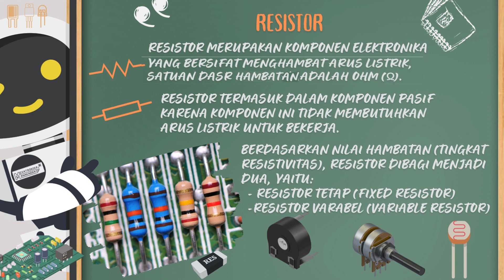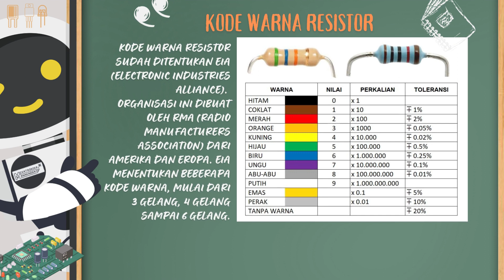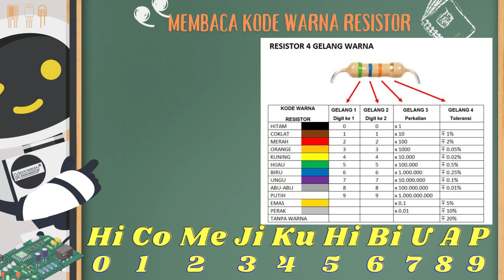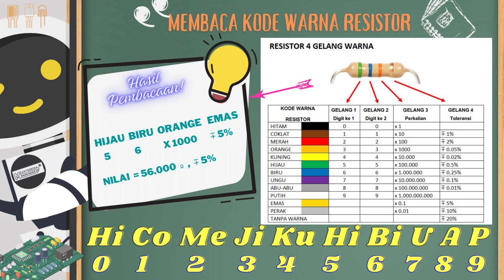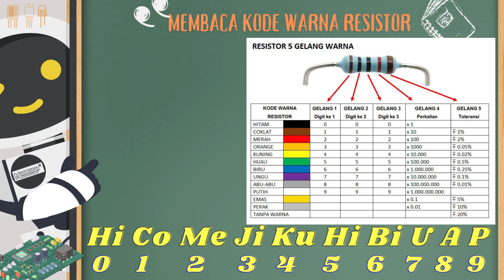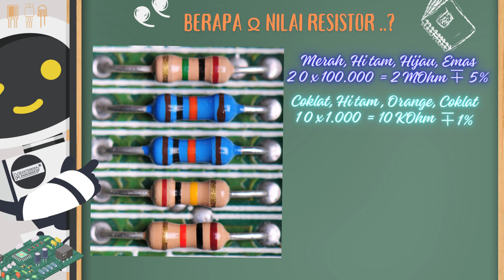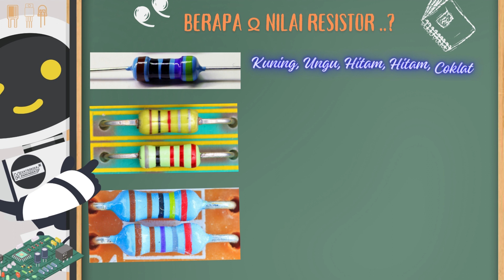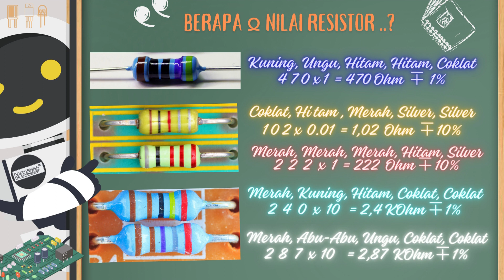Cara Membaca Nilai Kode Warna Resistor | Cukup Hafal Rumus "HiCoMeJiKu HiBiUAP"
Video ini merupakan bahan ajar yang dapat digunakan dalam proses pembelajaran khususnya di sekolah menengah kejuruan, bidang keahlian teknik elektronika, pada mapel dasar-dasar teknik elektronika, Kelas X Fase E.

Elemen :
KOMPONEN ELEKTRONIKA PASIF    DAN AKTIF

Capaian Pembelajaran :
Pada akhir fase E, Peserta didik mampu memahami komponen elektronika pasif dan aktif, membaca nilai komponen sesuai kodenya, mengenal hukum elektronika dasar  (Hukum Ohm - Kirchoff, dll)

Materi :
Membaca Nilai Kode Warna Komponen RESISTOR

Part

Salam :
Iyon Manakarra